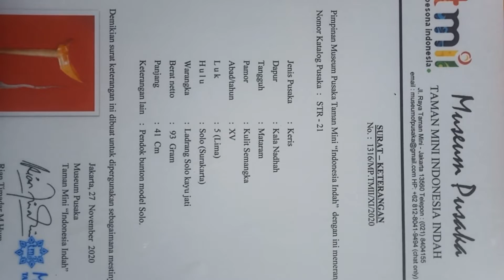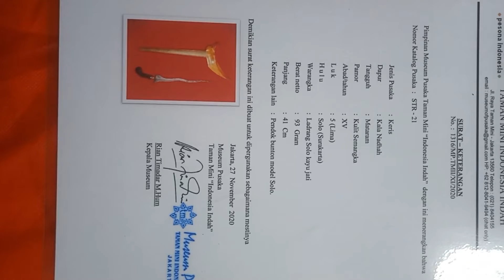pusaka keris yang sudah bersertifikat,terindentifikasi oleh TMII.kolonadah.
Keris Kolo Nadah
Filosofi Keris Kolo Nadah:
Kolo artinya “waktu”, dan Nadah bisa di artikan “menunggu” atau “menanti”. Jadi, Kolo Nada artinya menunggu waktu. Keris Kolo Nadah memiliki makna filosofi yang sangat dalam sebagai pengingat bahwa hidup kita di dunia ini hanyalah menunggu waktu atau saat saja untuk kembali pada SANG PENCIPTA.

Pada jaman kerajaan dulu di jawa, keris-keris ber-luk 5 hanya boleh dimiliki oleh raja, pangeran, keluarga raja, dan para bangsawan yang memiliki kekerabatan atau memiliki garis keturunan raja, bupati dan adipati (Ningrat). Selain mereka, tidak ada orang lain yang boleh memiliki atau menyimpan keris ber-luk 5. Demikianlah aturan yang berlaku di masyarakat perkerisan jaman dulu. Dengan kata lain, keris ber-luk 5 disebut juga Keris Keningratan.